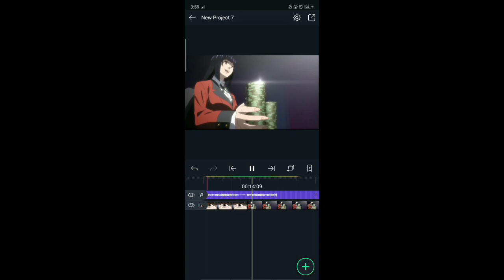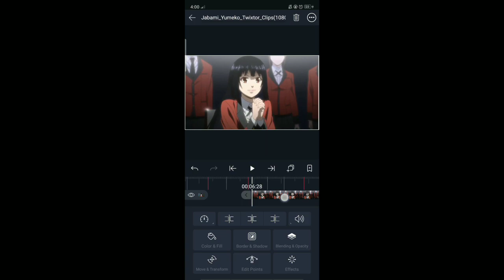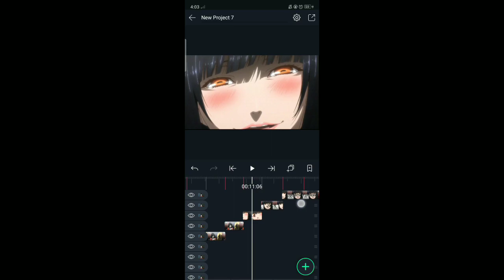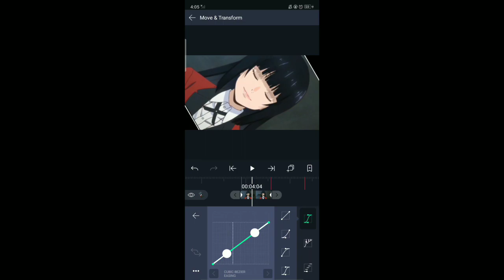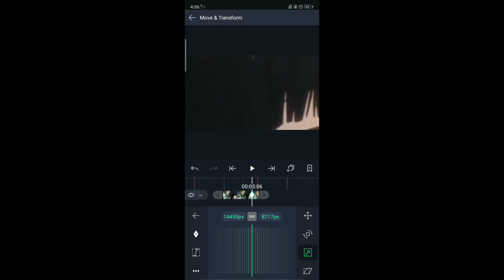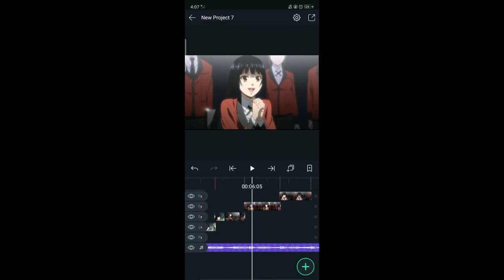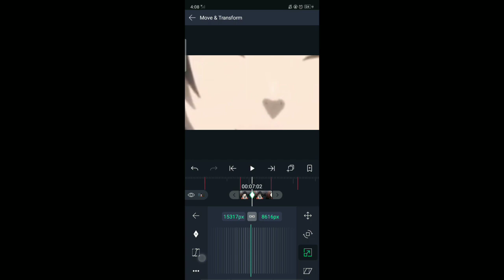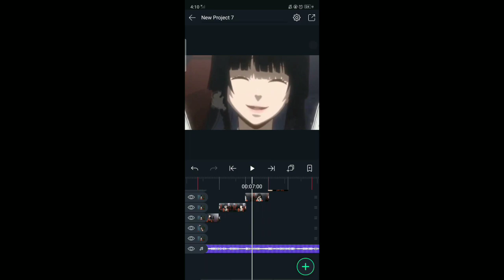Alight Motion For beginners [Tutorial] part#1